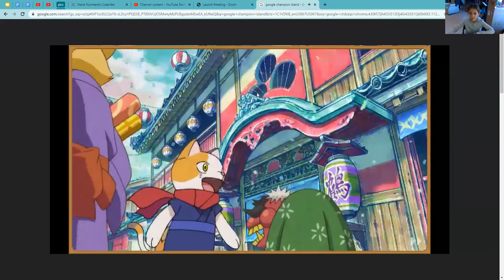Part 1 of playing Google champion island game!